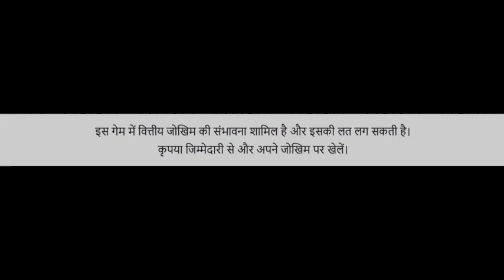IPL 2022 - RAJASTHAN ROYALS TARGETED OVERSEAS PLAYERS IN MEGA AUCTION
2X your winnings on every time India wins. Get a chance to win Royal Enfield Bike this season!! Make your team now

Hello Guys

Video Made By - Abhay Khichi